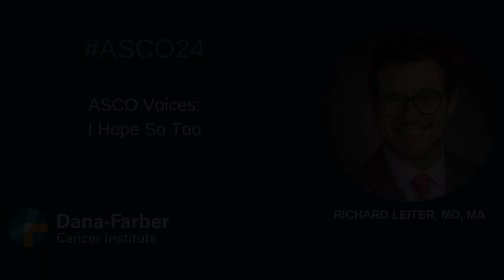ASCO Voices: Richard Leiter, MD, MA | Dana-Farber Cancer Institute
Cancer Care: Palliative care physician Richard Leiter, MD, MA, recounting his support of a young patient with end-of-life care and the complexities of communicating with his family. Dr. Leiter was featured in ASCO Voices at ASCO24.